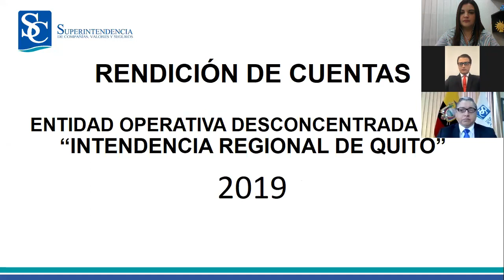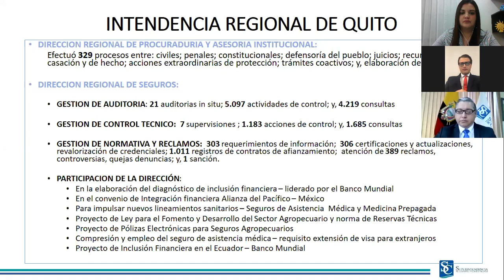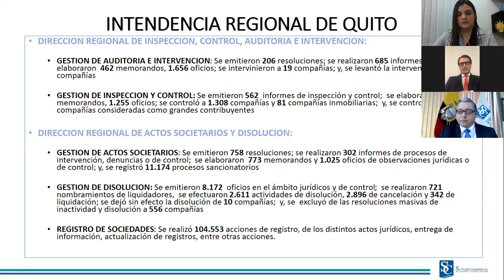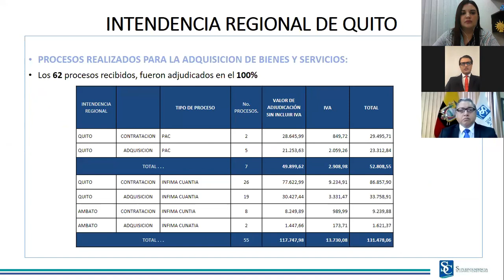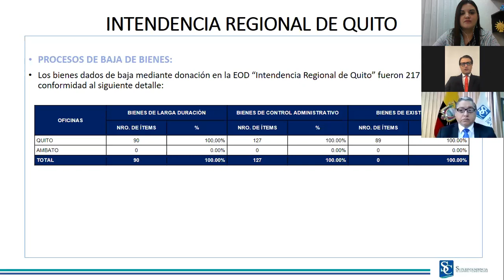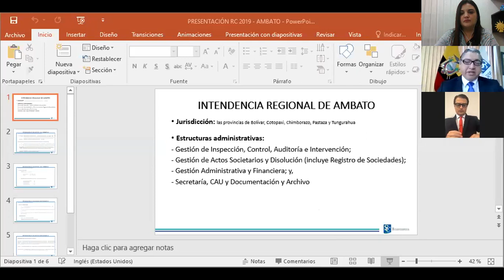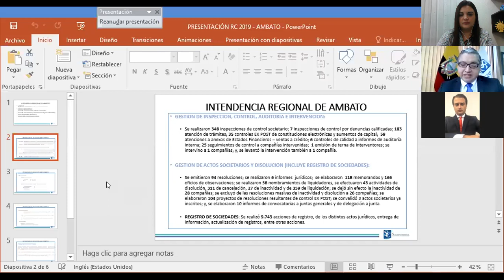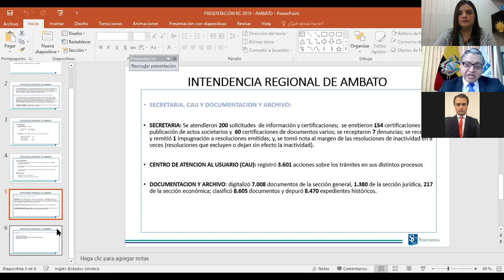Informe de Rendición de Cuentas intendencias regionales de Quito y Ambato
Las intendencias regionales de Quito y Ambato presentaron vía online el Informe de Rendición de Cuentas del año 2019, el 3 de septiembre de 2020 a través de Zoom.  El informe contiene las acciones y actividades cumplidas definidas en el Plan Operativo Anual.